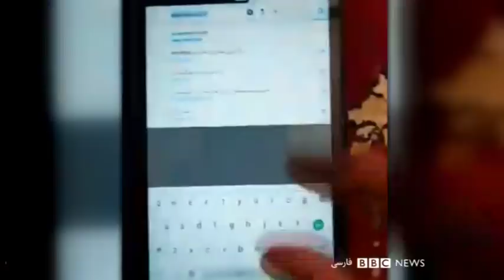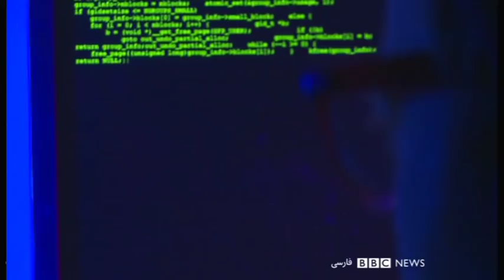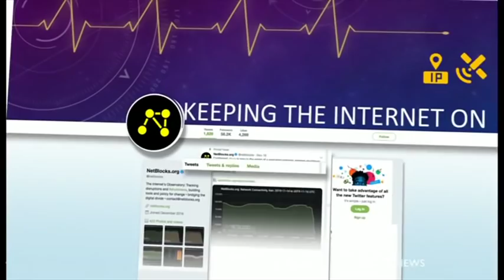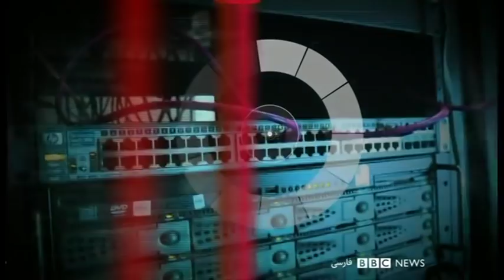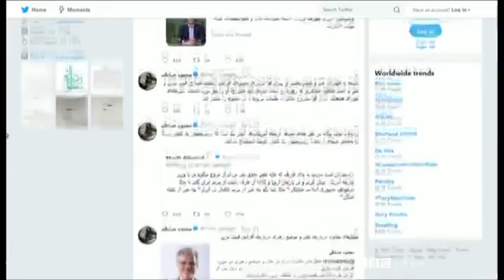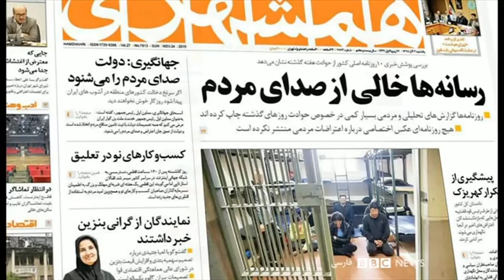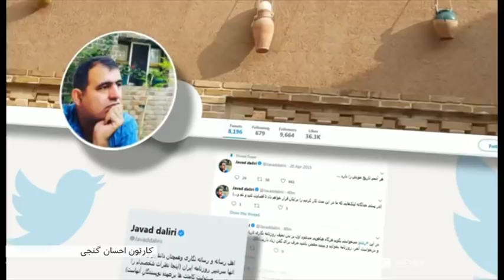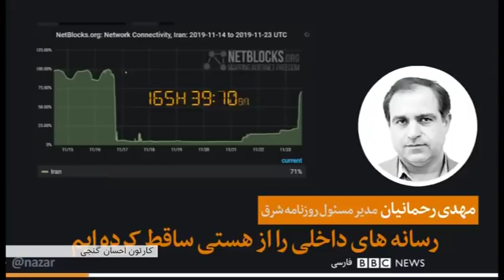آتش اعتراضات بنزینی به خرمن اعتماد مردم به حاکمیت ایران - شصت دقیقه ۳ آذر ۹۸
مهمانان:
امیر کیان پور، پژوهشگر فلسفه سیاسی، از پاریس
کامران دادخواه، استاد اقتصاد دانشگاه نورث‌ایسترن، از ماساچوست
علی تهرانی، مدیر رسانه‌ای شرکت سایفون، از واشنگتن دی سی
علی کلائی، روزنامه‌نگار، از گوتنبرگ سوئد
نوید نگهبان، بازیگر شناخته شده ایرانی _ آمریکایی